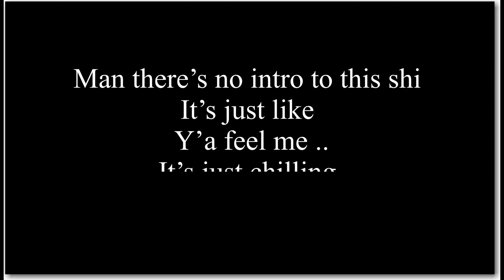Brunch with me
Yooooo YouTube
Welcome to the Channel
Another day another blog
Of me chilling around
Just to catch up